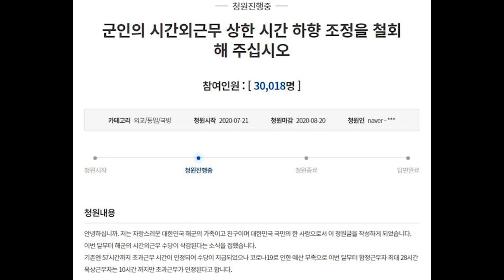해군을 헛고생시키는 잔인한 정부에 분노한다!: 가장 충직한 해군의 수당까지 삭감하고, 해상조난 국민 구조 정보를 차단한 것은 죄악이다 [심동보자유애국TV] (2020.10.19)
해군을 헛고생시키는 장인한 정부에 분노한다!: 가장 충직한 해군의 수당까지 삭감하고, 해상조난 국민 구조 정보를 차단한 것은 죄악이다 [심동보자유애국TV] (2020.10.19)

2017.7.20 나남출판사 발행 (주문: 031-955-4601)